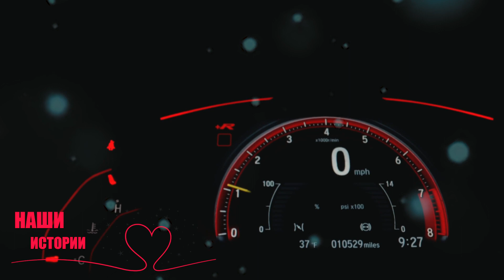Уборщица родила от миллионера. А однажды он приехал с бугаями за сыном. То, что случилось дальше...